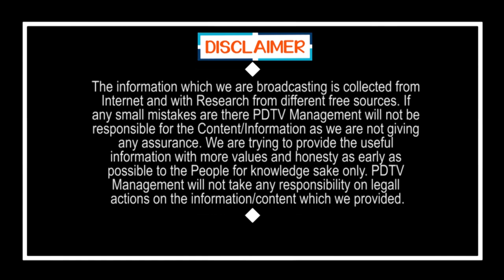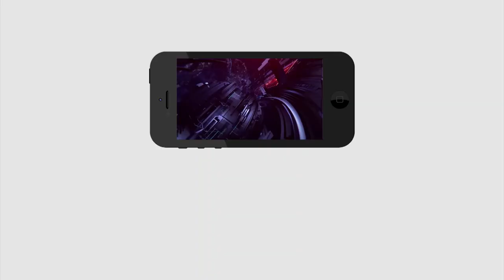Public Sensational Comment On CM Jagan Ruling | Public Talk | Jagan Better than YSR | PDTV News